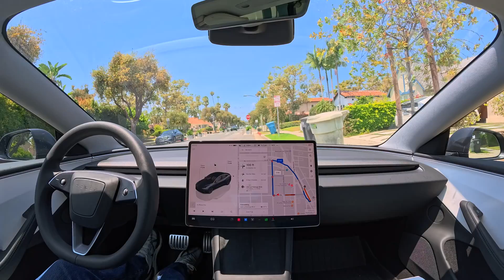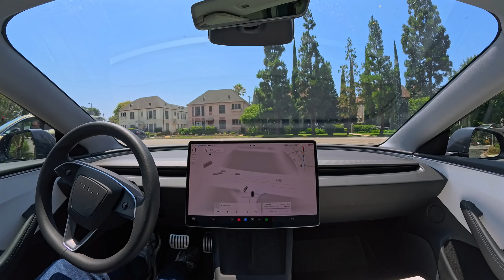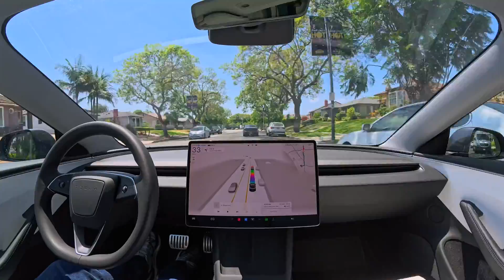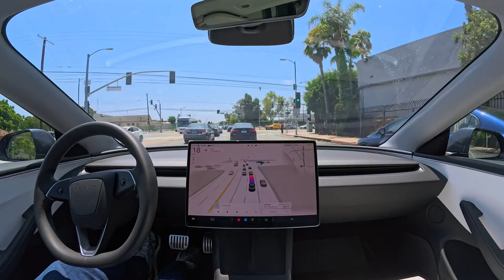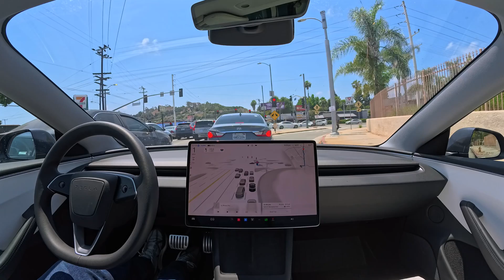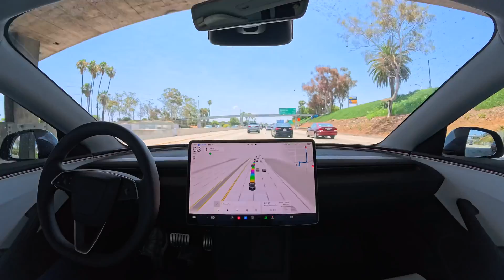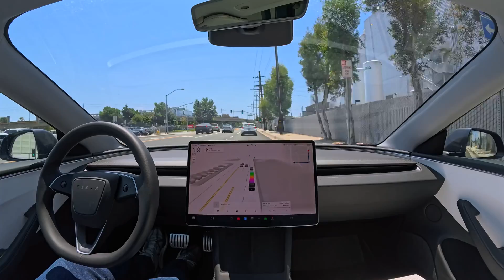Timelapse: My Tesla Picked Up a Passenger in LA and Drove them 30 Minutes Away. I touched nothing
My Tesla picked up a passenger from a hospital in Los Angeles and drove them 30 minutes away without any human intervention — I never touched the steering wheel or pedals once. Some of the moves it made were just stunning, and beyond anything I've ever seen Waymo do. I think it's time for Tesla to bring Robotaxi to California!